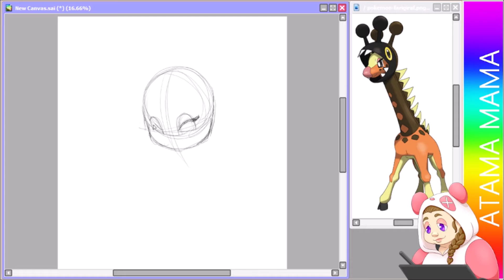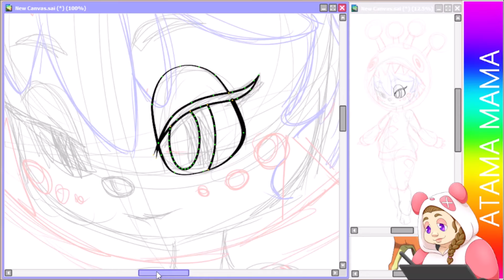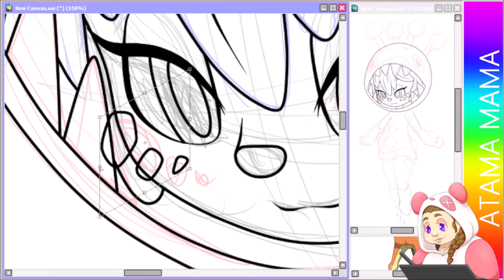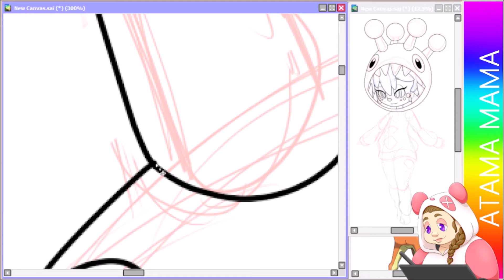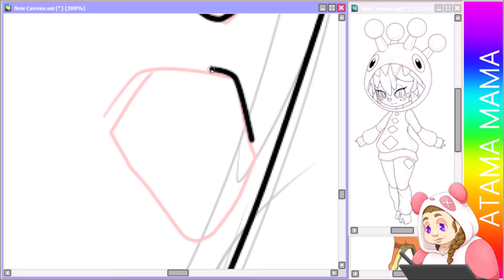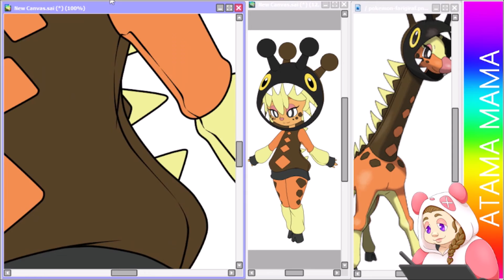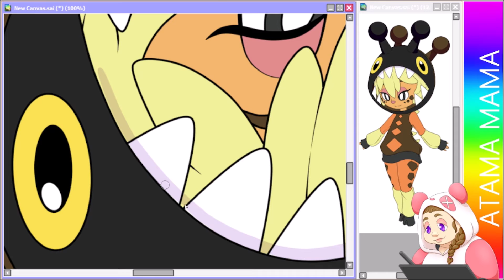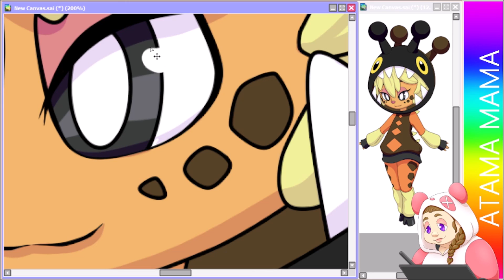Farigiraf Chibi - Speedpaint [SAI]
I want Farigiraf's hoodie, ngl. Can't wait for the new game to come out! I'm getting Violet. Which version are you getting?

Approx. Time: 1.5 Hours
Art Program: Paint Tool Sai
Tablet: XP-Pen Deco 01 v2 (10x6.25 inch)
Video Program: Windows Movie Maker